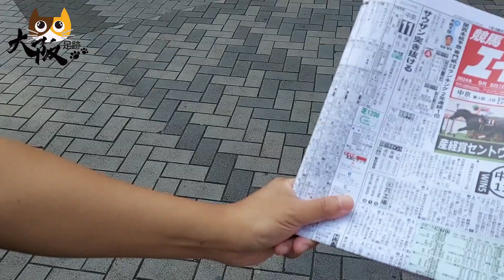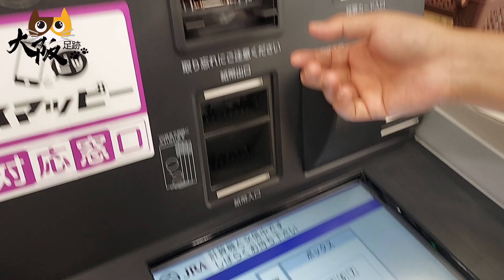【大阪足跡】我在道頓崛賭馬的日子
在道頓崛行行下發現投注站，人生第一次在日本賭馬，留個回憶。